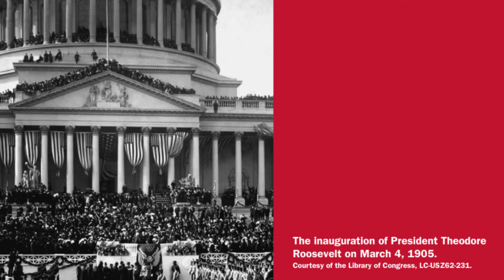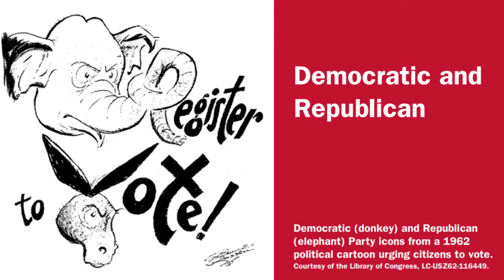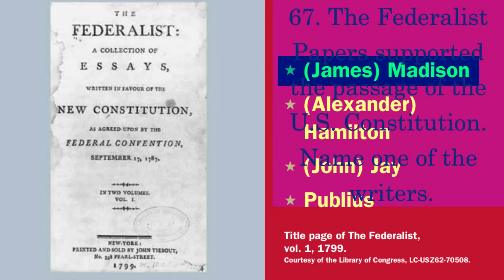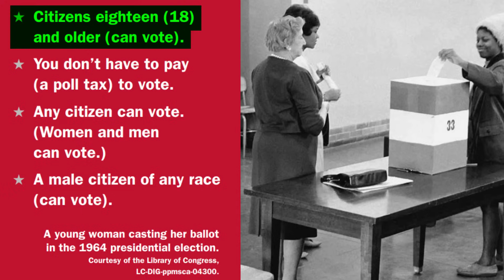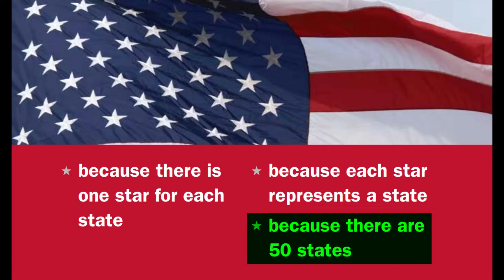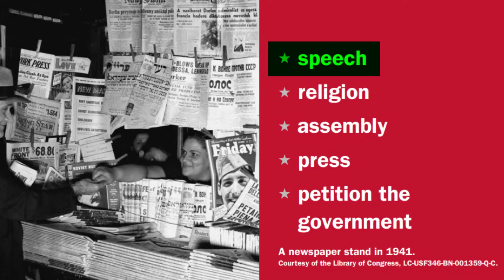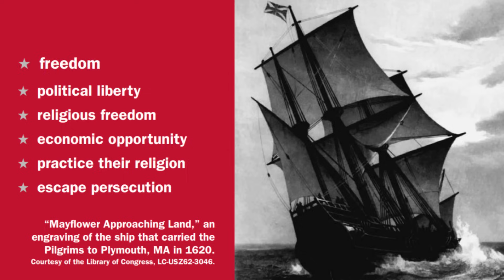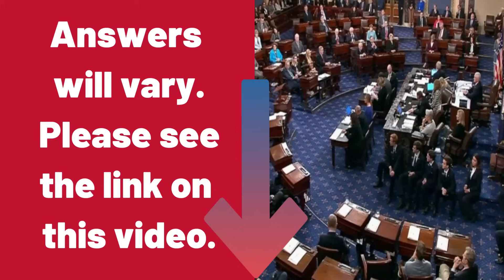Civics Test Practice 2023 Various Officers | Naturalization Test | US Citizenship Interview | USCIS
In today’s video, we have various officers to ask you the official Civics Test questions for your naturalization interview. Are you up for the challenge? Please be informed that we will be posting civics test videos with the 47th question since Kevin McCarthy is the newly appointed Speaker of the House of Representatives in the United States.

I would like to invite you to our Facebook group. The purpose of this group is to help each other in the naturalization application process. You can join our new Facebook group

Find the name of your current governor or contact information for each state government, for example if you live in California, simply choose your state and select California to see the current name of the Governor and contact information. Simply click on the description link below this video to know the name of the current governor of your state

and enter your ZIP code then click FIND YOUR REP BY ZIP then your congressional district representative will appear. This official service will assist you by matching your ZIP code to your congressional district, so trying to provide additional information will allow an exact match by entering your Street Address.

During the Naturalization Interview and Exams, you will be asked up to ten (10) questions. You should answer six (6) questions correctly in order to pass the naturalization test for the government and history examination.

You can test yourself if you have mastered the Civics Test just by watching or listening to our Civics Test video playlist link:

You can also watch our (N-400) naturalization interview videos. Some of these videos have automated English to other foreign language translations. To see the automated translation, you can click "HD" (settings) at the lower right bottom of the video. You can see them through the playlist below:

We also have the U.S. Citizenship Official Reading and Writing Tests (History Government Civics Exams) link here for you

You can also see the U.S. Naturalization Test Scoring Guidelines (Civics, Reading & Writing) link here for you

Most USCIS officers will not ask any definitions, although some will ask. However, you don't need to memorize them, you just need to understand these words, that's all!

You can also check our community updates through this some of the new passers had shared their interview experiences that may help you too.

We also plan to publish English speaking practice, English readiing practice, how to talk in English or English talk and more!